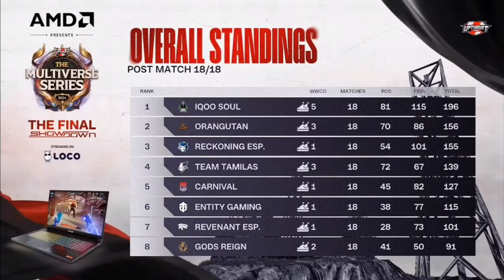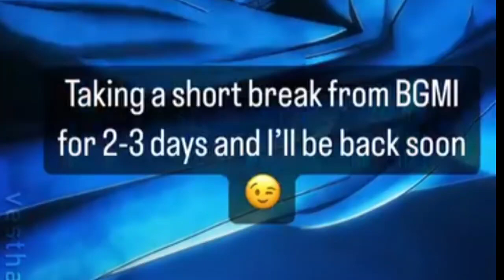IQOO SouL Champions🏆🚀SouL New Record😱Spower Going On A Break💙